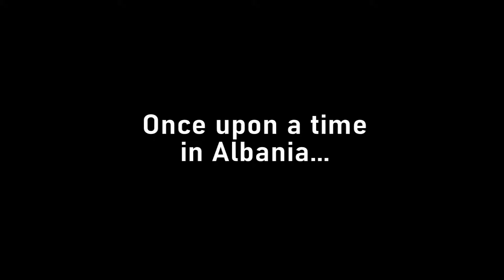paramotor accident crash landing on a roof of a house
Powered paragliding accident, paramotor crash landing after insufficient thrust on a roof of a house. Pilot went out lucikly quite unharmed.